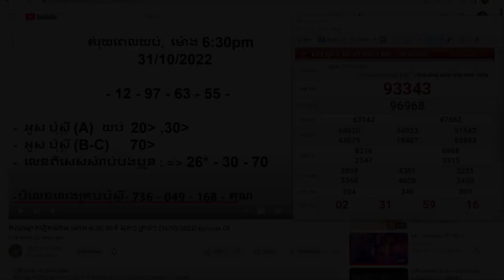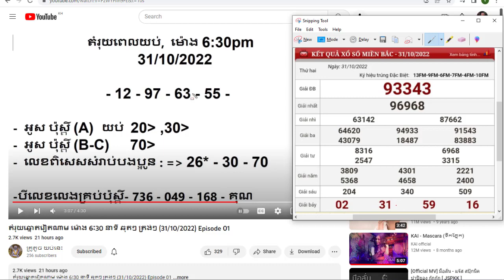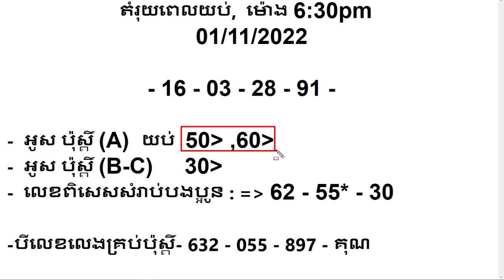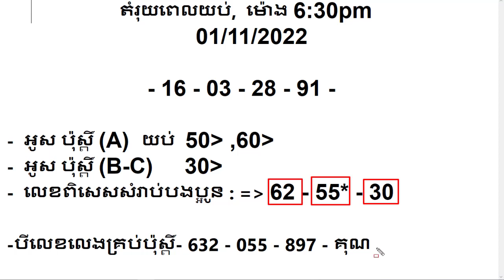NV letters and Chinese numbers ម៉ោង 6ៈ30 នាទី ឆុតៗ ត្រង់ៗ 01-11-2022 Episode 02